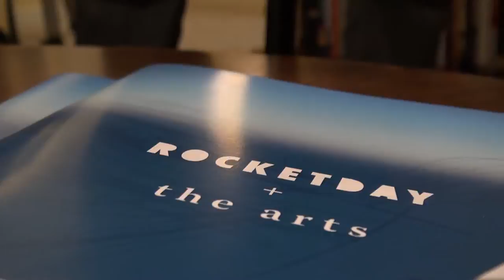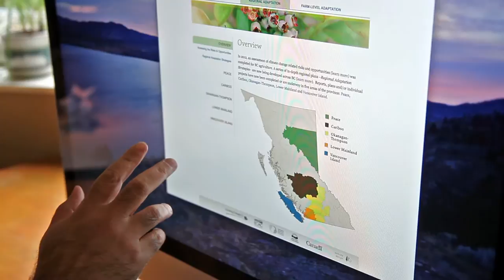Emrys Miller - Positive Contribution Through Design - Designed To Speak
Graphic designer Emrys Miller discusses his approach to working on design projects that make a positive contribution to society and the environment.  When taking on clients and projects, he evaluates the pros and cons from the standpoint of a global citizen. Emrys Miller owns Rocketday Arts, a design studio based in Victoria, British Columbia. He is a long time member as well as chapter president of the GDC Vancouver Island Chapter.
Like my content?
Filmed By: Trevor Jansen
Edited By: Mahyar Saeedi
Produced By: Mahyar Saeedi & Ryan Mah